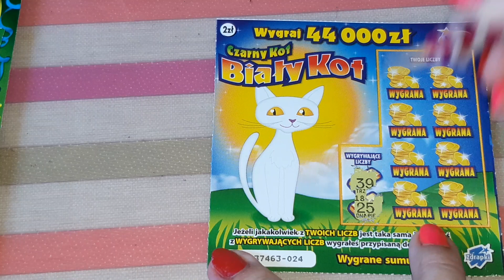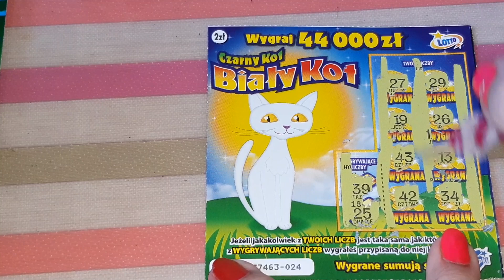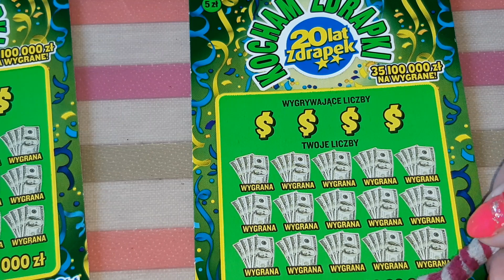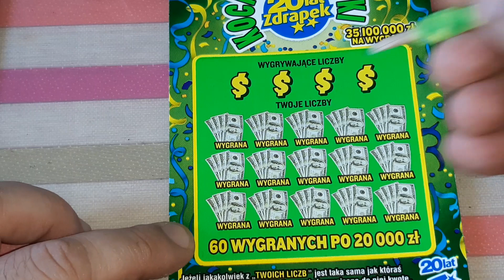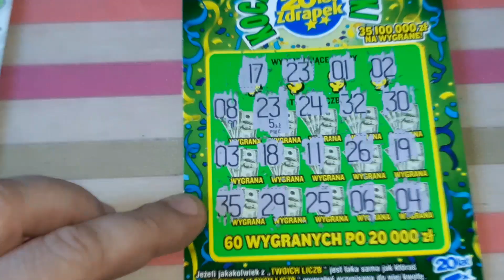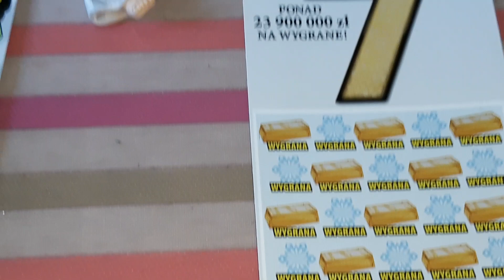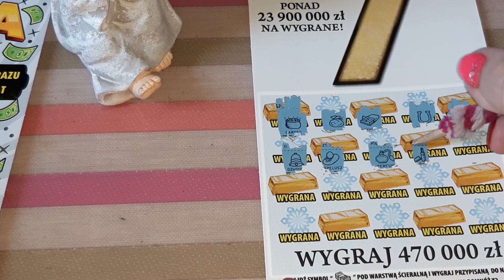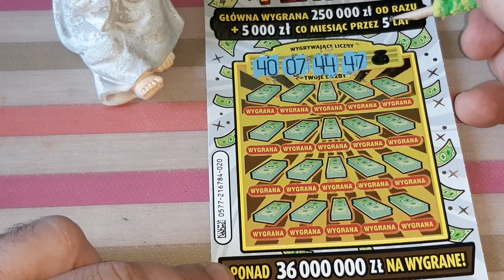Meri i Mario Zdraping #122 Mix zdrapek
Mix zdrapek